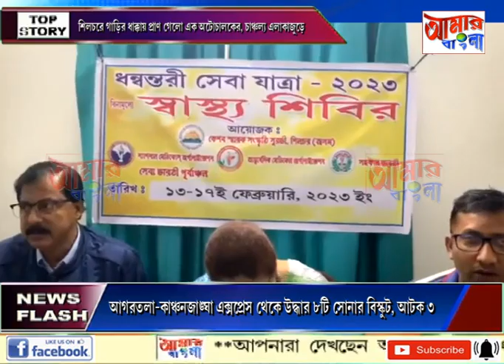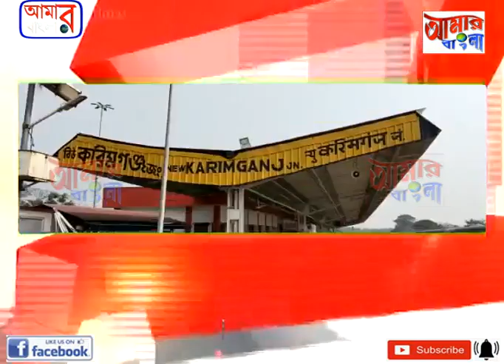AAMAR BANGLA NEWS # 11 02 2023